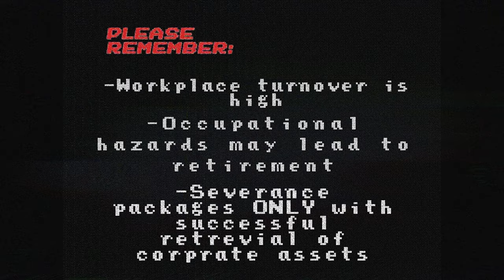Lethal Company - This mod makes the game more chaotic!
►A compilation of highlights in Lethal Company with the bigger lobby mod. is there a therapist anyone can hook me up with???

►Welcome to your first work safety PSA! This is the first out of many PSA's you are required to watch in order to become efficient here at The Company.

►Friends:
►Co-Editor: Maj.Marmalade